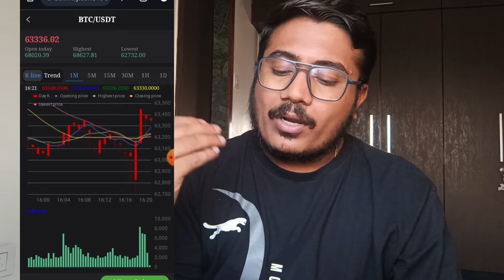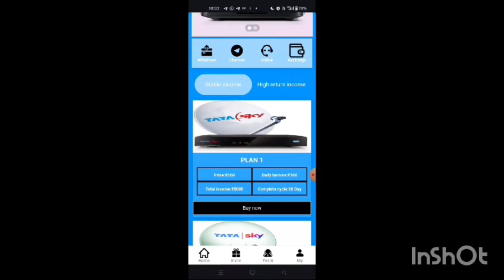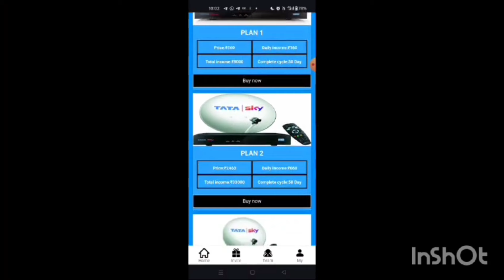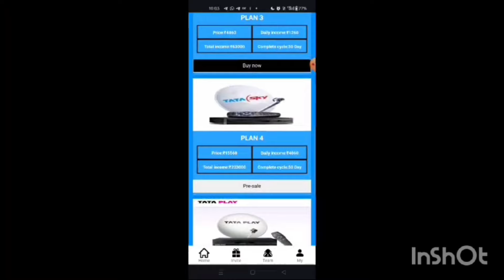Defi trading App | Defi App Real or Fake | Defi trading App Withdrawal Problem | Defi App kya hai